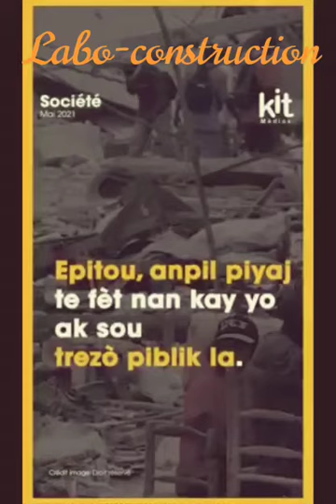Koute byen sa Ingénieur Géologue Claude Prépetit ap di nou.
Vidéo de Laborieux😎